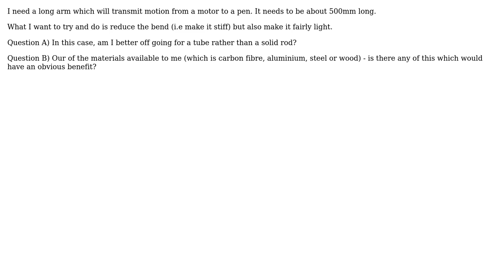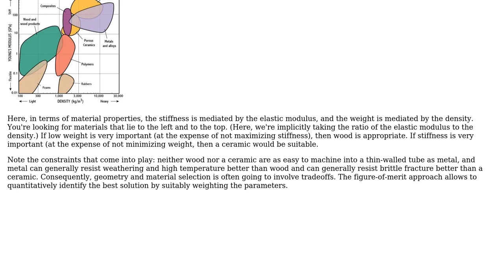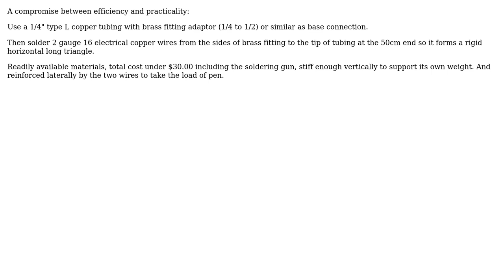Engineering: Stiff rod / tube - What material and diameter (2 Solutions!!)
Engineering: Stiff rod / tube - What material and diameter

With thanks & praise to God, and with thanks to the many people who have made this project possible! | Content (except music & images) licensed under CC BY-SA | Music | Images & others | With thanks to user kamran user Jimmy user Chemomechanics and the Stack Exchange Network Trademarks are property of their respective owners. You are responsible for your own actions.